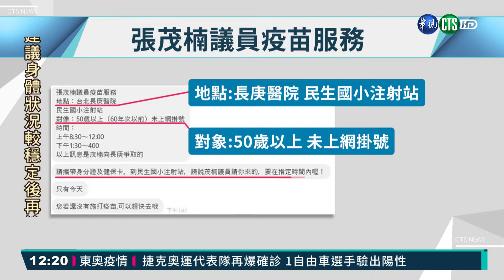報議員名就可打疫苗? 張茂楠:轉達訊息｜華視新聞 20210723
有民眾投訴說，在群組收到訊息寫著，只要50歲以上，報台北市議員張茂楠的名字，就可以去長庚醫院的注射站施打疫苗，被民眾質疑這是耍特權嗎？對此張茂楠大聲喊冤，說自己只是順水推舟告知民眾可以讓符合資格但沒辦法網路預約的人，直接去醫院造冊施打。因應越來越多人打過疫苗，新北市公布27日後，讓日照中心、公托中心有條件開放，強調工作者都必須要打過疫苗14天，持有快篩3天陰性證明才能被送託。